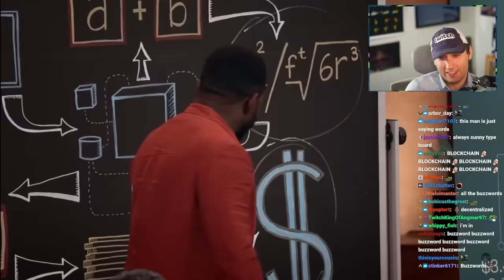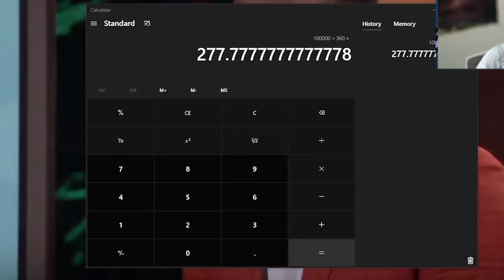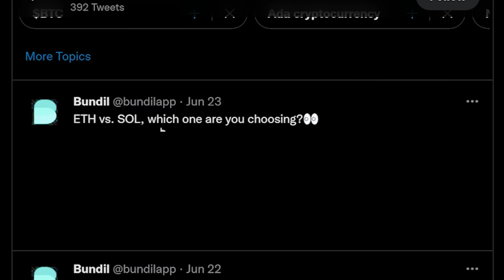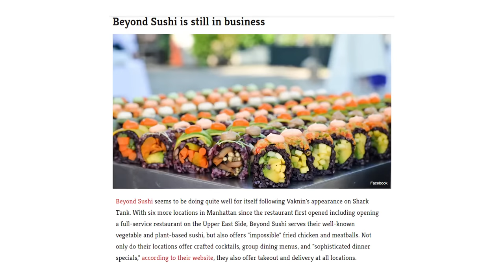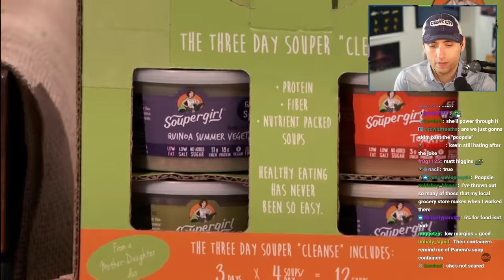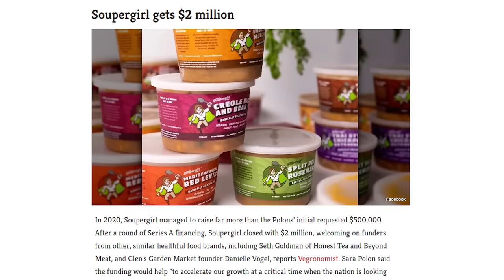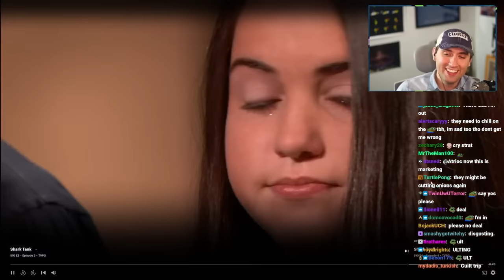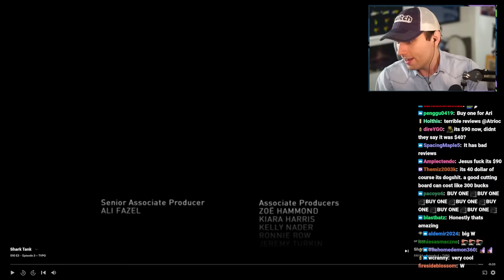He Tried To Pitch A Crypto Scheme on Shark Tank...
our quest to learn the art of business through shark tank continues. its effectiveness is... still unproven.